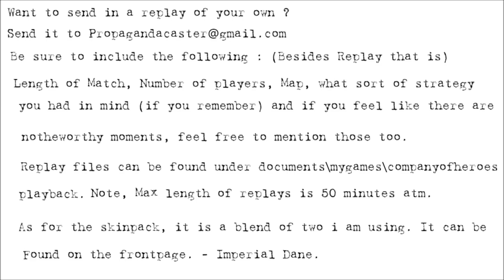[MNF][1v1] Propagandacast #102 [OH]352nd Infanterie Division vs [SU]Dernachtmensch